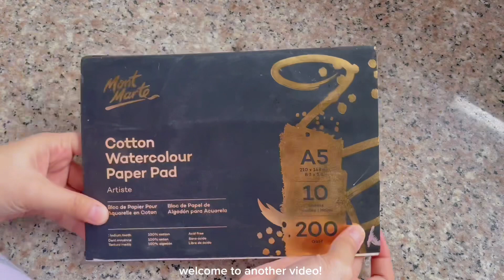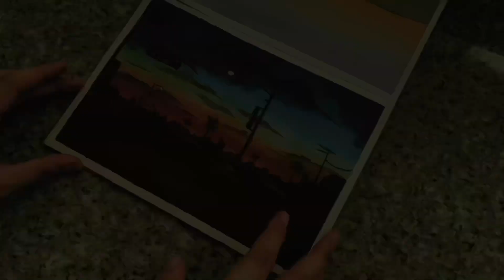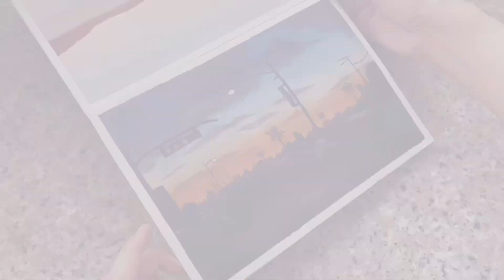🚦paint with me: street at night | jelly gouache paint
Hello everyone! 🌷

For today's video, I made a street night inspired painting! Hope you like it🌸🫧

🌷 find me
☁️ art instagram account: @artswkia
☁️ personal ig acc: @kianaguerreroo

🎧: Frozen in love by Aakash Ghandi

love,
kiana ♡